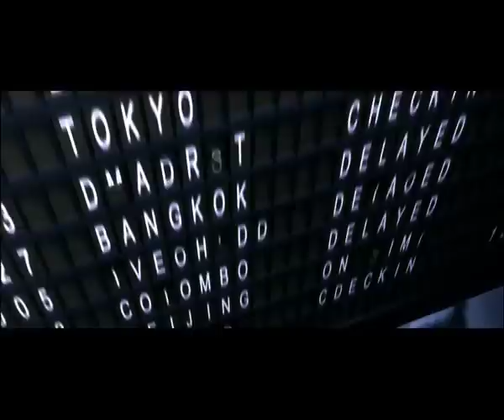Official Theatrical Trailer of Lahore - HD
Lahore Directed by : Sanjay Puran Singh Chauhan Produced By : Vivek Khatkar & J. S. Rana Cast : Aanaahad, Shraddha Das, Farouque Shaikh, Nafisa Ali, Sabyasachi Chakraborty, Saurabh Shukla, Sushant Singh, Ashish Vidyarthi, Mukesh Rishi, Nirmal Pandey, Shraddha Nigam etc.